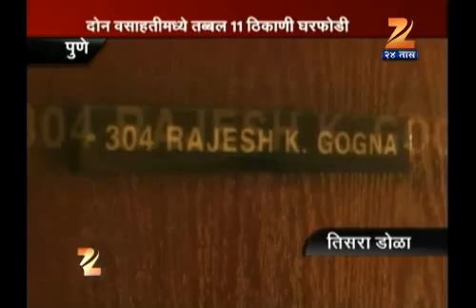2302 tisra dola pune.flv